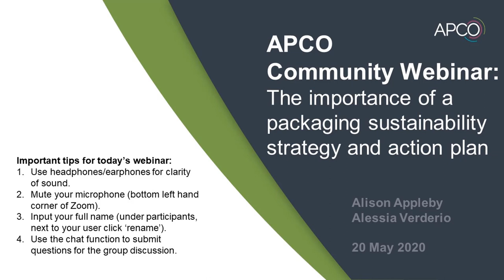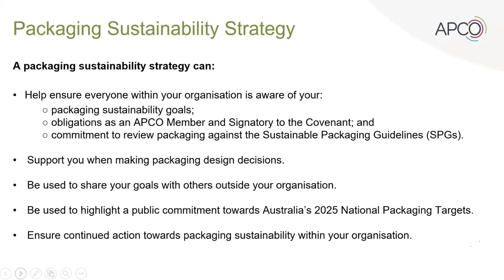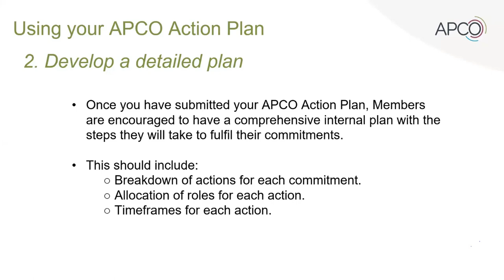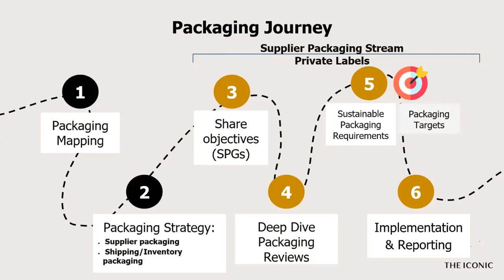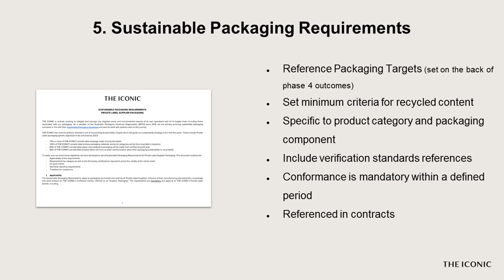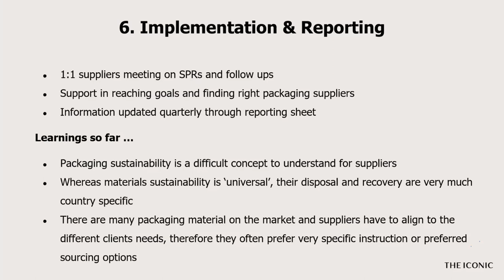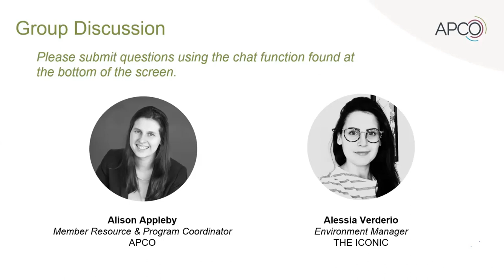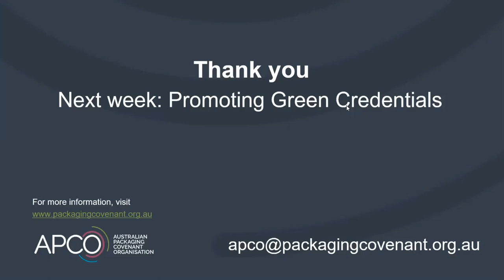20th May 2020 - The Importance of a Packaging Sustainability Strategy and APCO Action Plan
APCO Community Webinar Series

Join APCO and guest speaker Alessia Verderio (THE ICONIC), as they discuss how and why having a packaging sustainability strategy and APCO Action Plan can help support your organisation on its packaging sustainability journey.